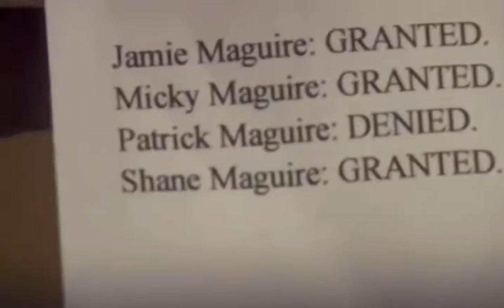Shameless - Mickey & Shane Freestyling scene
Shameless - Mickey & Shane Maguire spitting some bars on the Chatsworth Estate.